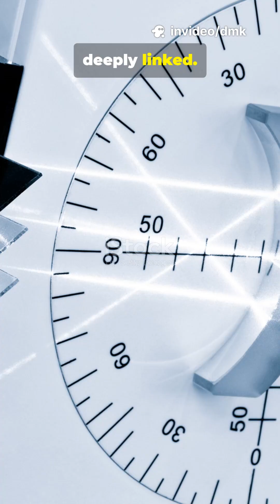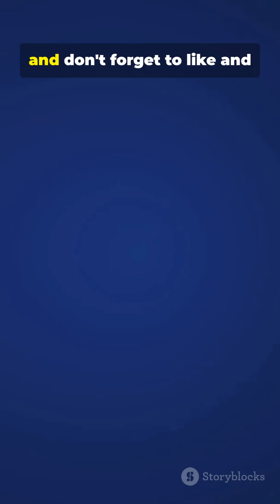How Quantum Entanglement Works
🚀 Enjoyed this quick fact? 📚 Like 👍 and share it to spread the knowledge! 💡